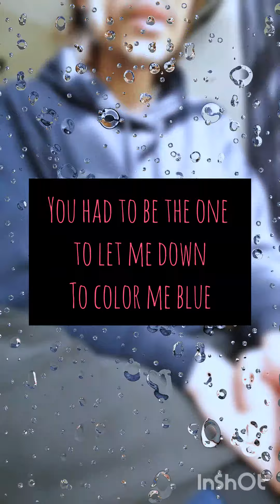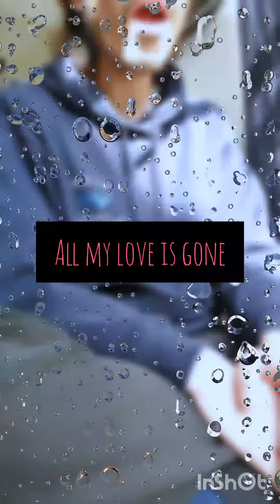GONE cover. Rosé of BLACKPINK